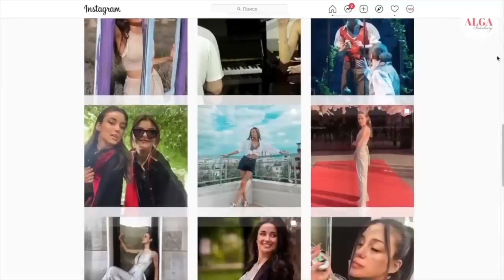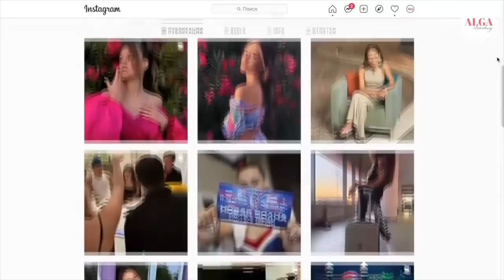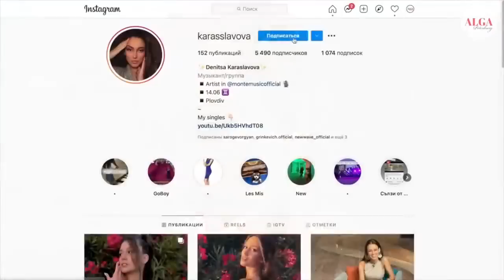КРАСОТКА СОБЛАЗНЯЕТ ДИМАША, НО ЕГО РЕАКЦИЯ УДИВИЛА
БАНКОВСКАЯ КАРТА Сбер/BANK CARD - 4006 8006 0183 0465
Юmoney(Яндекс Деньги) - 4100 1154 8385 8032